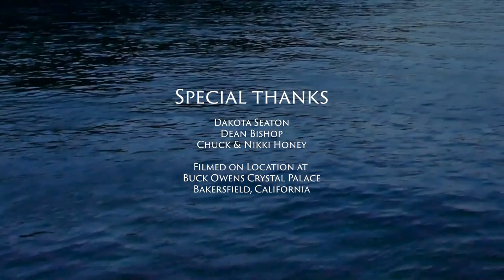Moonless Mississippi Night | Official Music Video - Foster Campbell and Deep Water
Foster Campbell and Deep Water's new release Moonless Mississippi Night tells a story that highlights the frustration and desperation experienced by a victim of Domestic violence. A dramatic ending to the story illustrates what a victim might feel they want to do, not what they should do. Victims can seek help 24/7 by calling the National Domestic Violence Hotline at 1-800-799-SAFE (7233) or visiting

In the United States, every minute, 20 people are victims of physical violence at the hands of an intimate partner. That equates to over 100 victims in the time it takes to watch this music video, 28,800 in a day, or more than 10.5 million in a year.  1 in 3 women and 1 in 4 men is a victim of some form of physical violence by an intimate partner during their lifetimes.

Foster and the band encourage you to join the fight against domestic violence.

Foster Campbell, Chuck Seaton and Chris Neufeld collaborated on the words and music for Foster Campbell and Deepwater's first music video. Featuring: Foster Campbell - Vocals, Chuck Seaton - Acoustic Guitar, Kyle Appleton - Lead Guitar, Chris Nuefeld - Keyboard and Vocals, and Destin Seaton - Drums. Featuring actors Jennifer Resolme and Kyle Whitaker. Produced and Directed by James Lauffer.